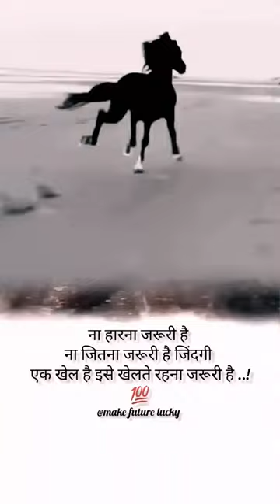life is @ game lets play it